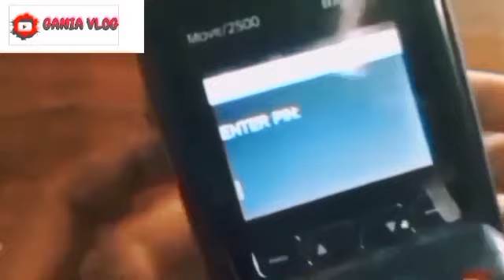AKHIRNYA DIUMUMKAN RESMI JADWAL PENCAIRAN PKH TAHAP 5 DIMAJUKAN? PLUS BPNT THP 6 SIMAK